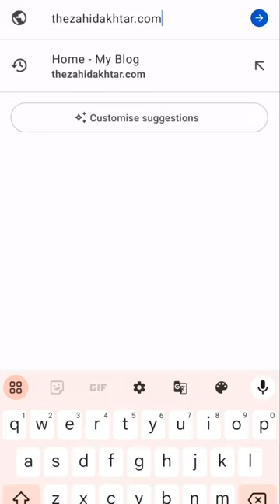GRWM : Going Out With Friends | How to Style OVERSIZED Hoodie